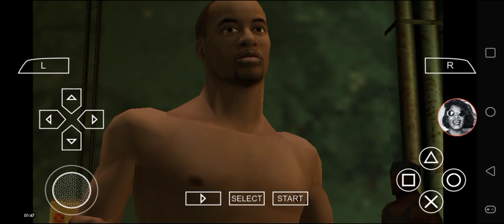Def Jam FFNY The Takeover - My Request Part 3157 (Omar Epps is Confused)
Omar Epps battles at Babylon.